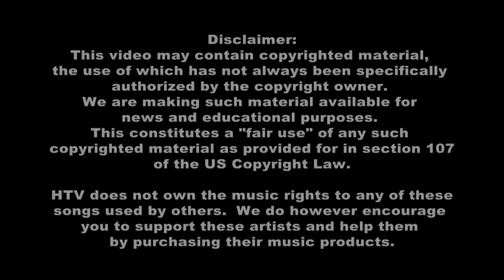Bayou Time: LPSO Investigating Thibodaux Shooting and Sheriff Craig Webre Starts His 9th Term